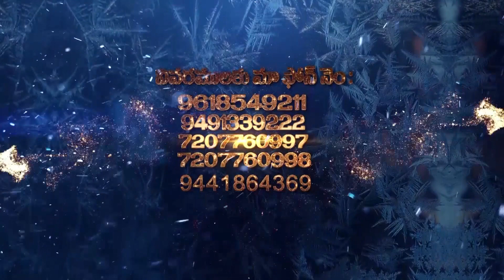పరిశుద్దాత్ముని యొక్క ఆశీర్వాదం //10-11-2023// yehovah agni ministry. khammam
HDFC BANK .